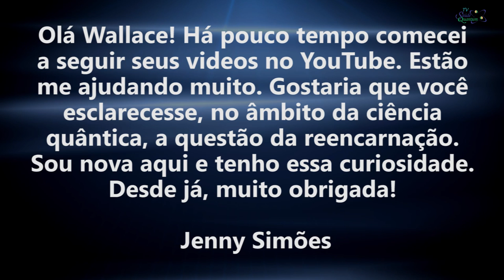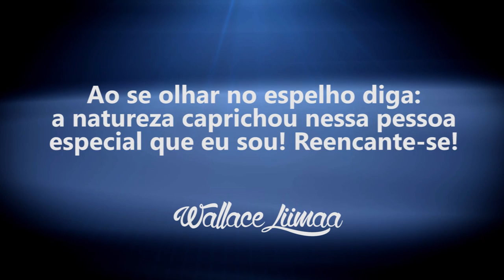TV Saúde Quantum 030: Uma Visão Quântica da Reencarnação | Wallace Liimaa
✭✭✭✭✭ Nesse vídeo apresento uma reflexão sobre a perspectiva quântica da reencarnação. Assista o vídeo e comprove!